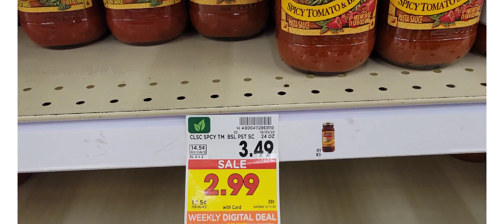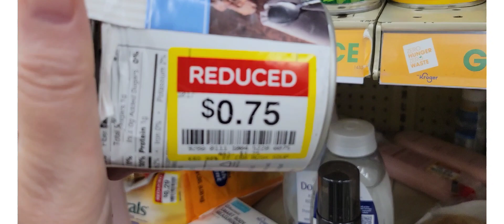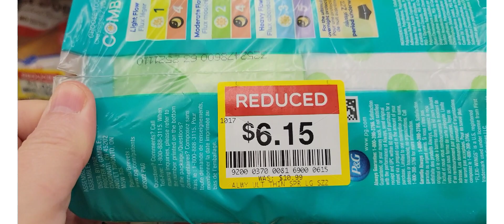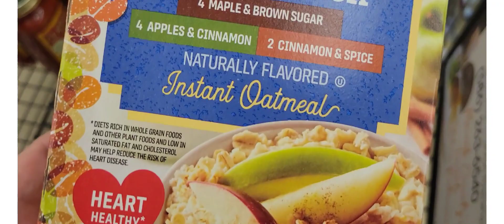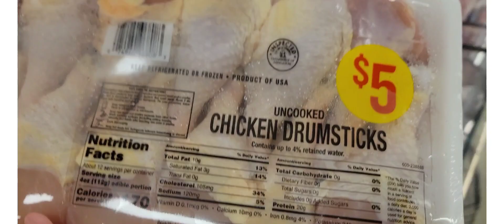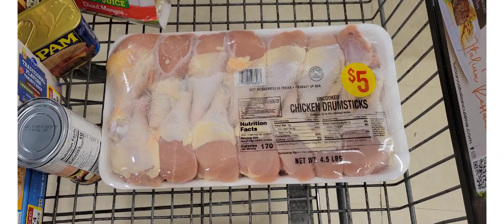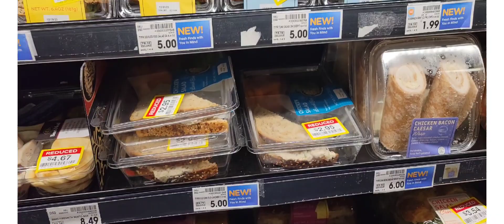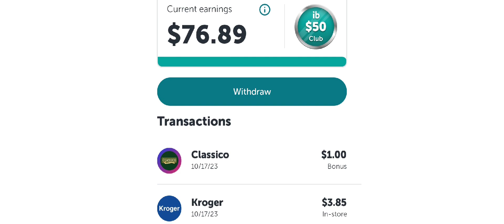Kroger's Weekly Digital Deals & WooHoo Mark Downs & Ibotta $$$ Back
My Ibotta code is GAVNQBE. I got back .55 cents on each of the Classico spaghetti sauces, S1 bonus back on redeeming 3 of the Classico offers, $1 back on the Always pads (that were already marked down) and .10 cents for just scanning the receipt. That's a grand total of $4.85 money back for today.